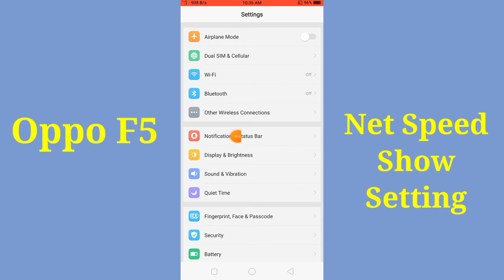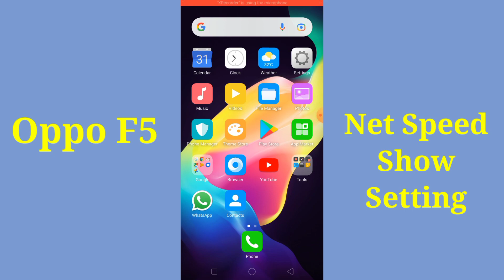Oppo f5 mobile me net speed show kaise karen | how to show net speed in Oppo f5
is video ke madhyam se Maine aap logon ko bataya hai ki Oppo f5 mobile me net speed show kaise kiya jata hai